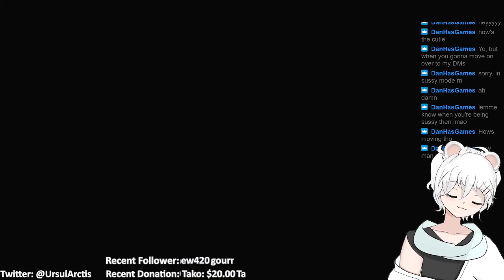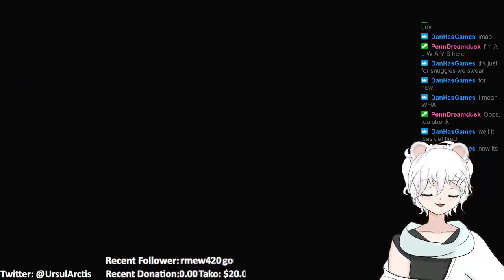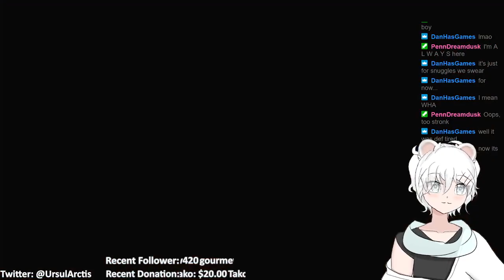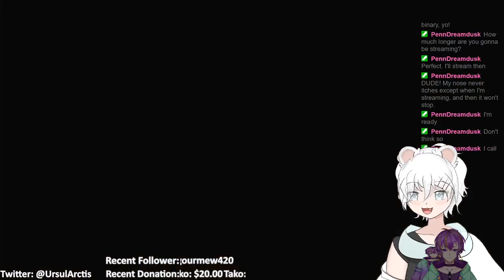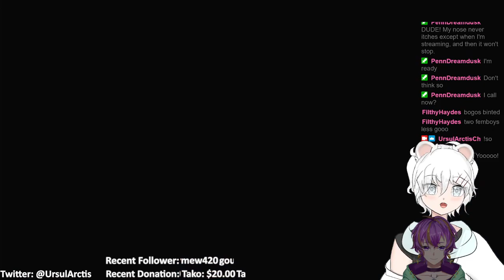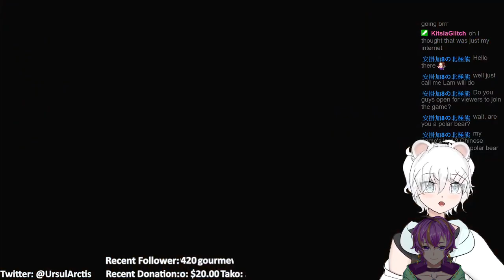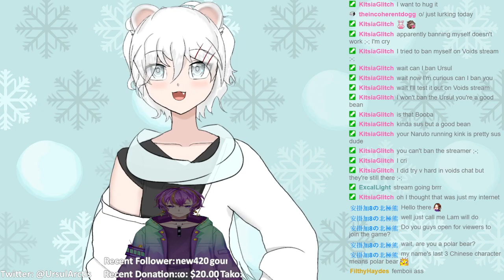Light Bowgun go BRRRRRRR~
It did in fact, do a lot of brrr